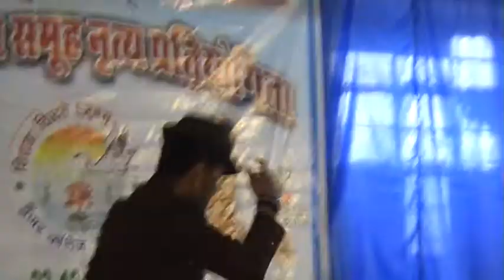STATE LEVEL GROUP DANCE COMPETITION AT DUNGAR COLLEGE BIKANER MOVIE BY DR SATISH GUPTA BOYS M2U0129